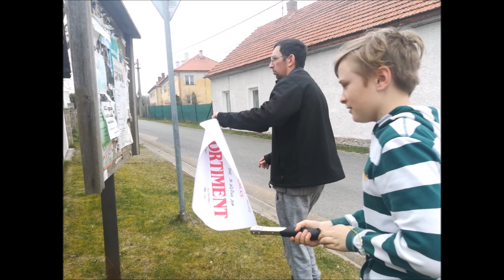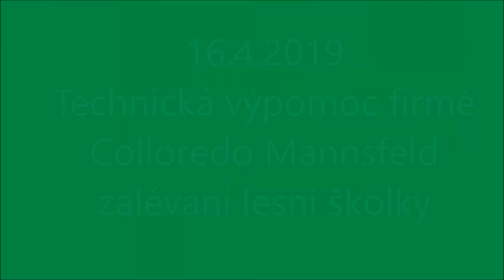SDH Skomelno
NAŠE PRÁCE ZA PRVNÍ PŮLROK 2019